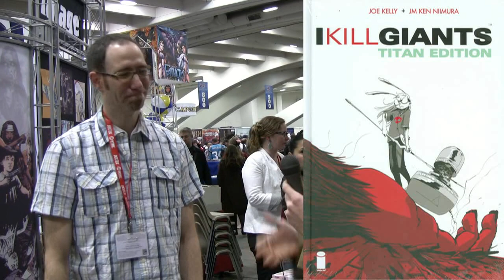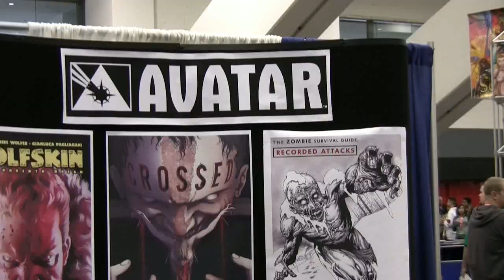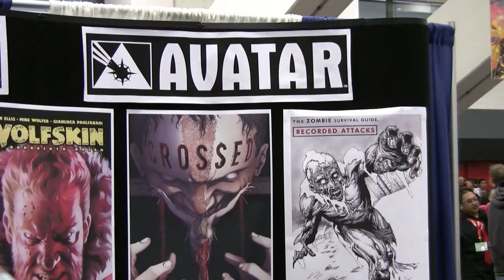Cammy's Comic-Con Corner - WonderCon 2010 (Part 3)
In this segment, I talk to writer extraordinaire Joe Kelly, writer of I Kill Giants, Bad Dog, Four Eyes, and Amazing Spider-Man.